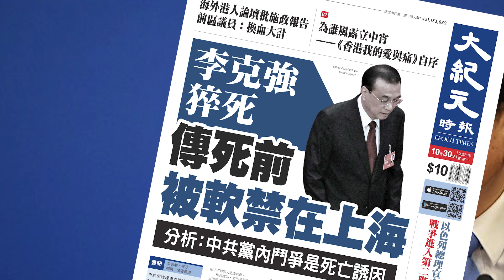【大紀元A1頭條】10月30日 推薦新聞 |李克強猝死 傳死前被軟禁在上海 分析：中共黨內鬥爭是死亡誘因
A1頭條:
李克強猝死
傳死前被軟禁在上海
分析：中共黨內鬥爭是死亡誘因

A2港聞:
社協倡及早取締劣質劏房
須有安置政策及租金管制等配套 倡訂最低住屋標準

A3港聞：
研究六四學者何曉清簽證被拒
失中大歷史系教席

A6中國：
中國下發1.5萬億特殊再融資債
不到一個月已發行逾 1 萬億元 雲南、內蒙、遼寧各逾千億

A7國際：
以軍進加沙進行襲擊
以總理宣布戰爭進入第二階段

新紀元10月刊【恐懼預言成真 習嚴防「帶弓刺客」兵變】：📖現已上市🎉